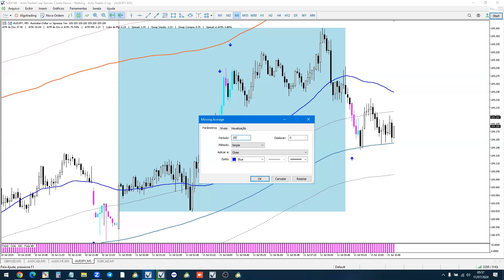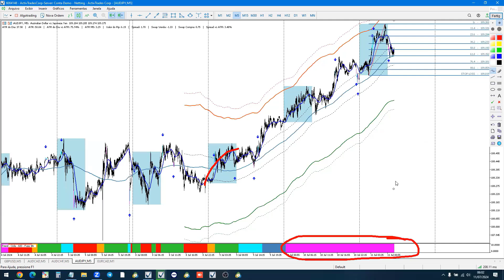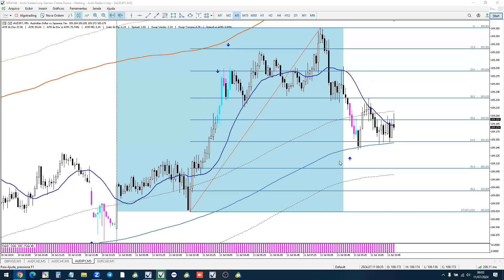TÉCNICAS AVANÇADAS DE TRADING - EFEITO SANDUÍCHE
Neste vídeo eu te apresento um conceito importante no trading que eu aprendi com o Nikos Mermigas, o Efeito Sanduíche.

Você já conhecia esse conceito no trading?

Transcrição